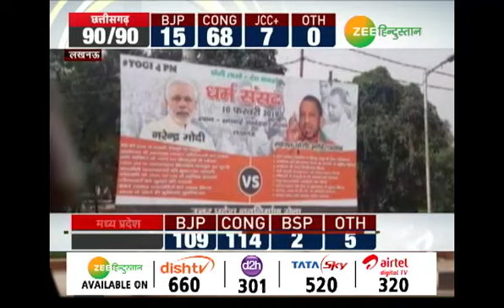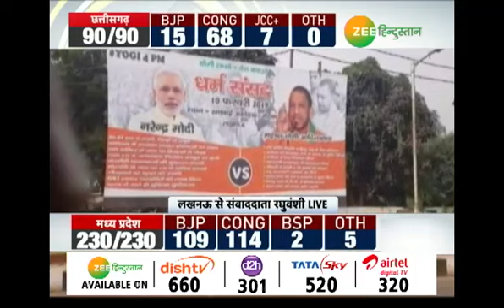सपा दफ्तर के पास लगे "मोदी हटाओ- योगी लाओ" के पोस्टर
लखनऊ में सपा दफ्तर के पास होर्डिंग लगा दी गयी जिस पर लिखा था- "मोदी हटाओ- योगी लाओ". लखनऊ में उत्तर प्रदेश नवनिर्माण सेना ने होर्डिंग्स लगाए. "योगी नहीं तो वोट नही" के नारे वाली होर्डिंग लगते ही आनन फानन में नगर निगम ने होर्डिंग हटवाई.

About Channel